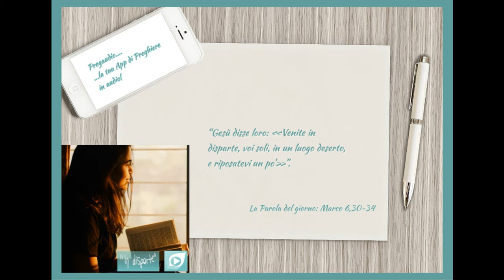Vangelo del 3 Febbraio 2024: Marco 6,30-34 con il commento di don Franco Mastrolonardo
In quel tempo, gli apostoli si riunirono attorno a Gesù e gli riferirono tutto quello che avevano fatto e quello che avevano insegnato. Ed egli disse loro: «Venite in disparte, voi soli, in un luogo deserto, e riposatevi un po'». Erano infatti molti quelli che andavano e venivano e non avevano neanche il tempo di mangiare.
Allora andarono con la barca verso un luogo deserto, in disparte. Molti però li videro partire e capirono, e da tutte le città accorsero là a piedi e li precedettero.
Sceso dalla barca, egli vide una grande folla, ebbe compassione di loro, perché erano come pecore che non hanno pastore, e si mise a insegnare loro molte cose.